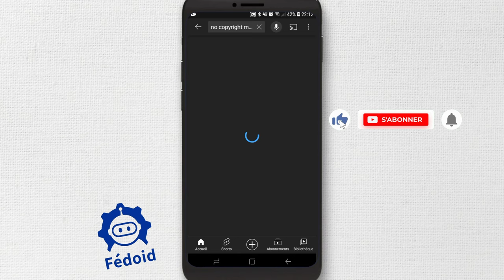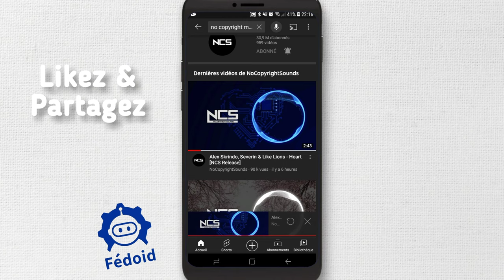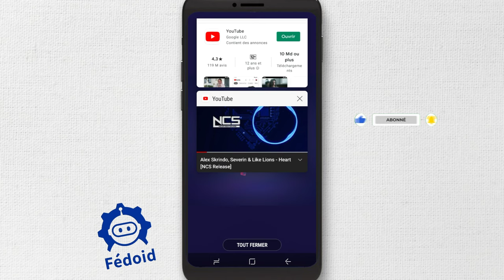Comment Écouter une Vidéo YouTube en arrière-plan en quittant l'application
Comment Écouter une Vidéo YouTube en arrière-plan Android,
écouter youtube en quittant l'application

Dans cette vidéo, je vais vous montrer Comment Jouer une Vidéo YouTube en arrière-plan depuis votre application YouTube sur Android et iPhone.

J'espère que la vidéo vous a aidé!?

comment ecouter de la musique sur youtube en faisant autre chose,
regarder youtube en arrière plan,
comment ecouter youtube en arriere plan,
ecouter de la musique sur youtube en faisant autre chose,
youtube arriere plan iphone,
youtube en arrière plan android,
application youtube en arrière plan,
comment regarder une video youtube et faire autre chose,
comment écouter de la musique sur youtube en quittant l'application,
lire youtube en arrière plan android,
youtube en arrière plan iphone,
comment ecouter de la musique sur youtube en faisant autre chose iphone,
comment ecouter de la musique en arriere plan sur iphone,
Comment Jouer une Vidéo YouTube en arrière-plan,
Comment Jouer une Vidéo YouTube en arrière-plan sans sortir,